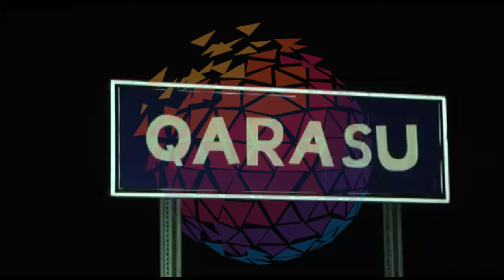Piyada aldığı ağır xəsarətlərdən hadisə yerində ölüb.